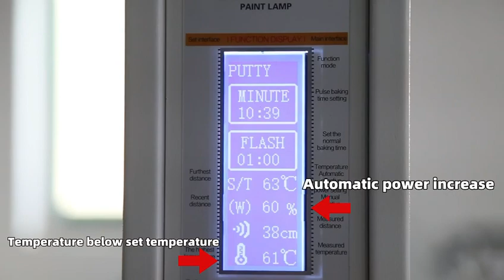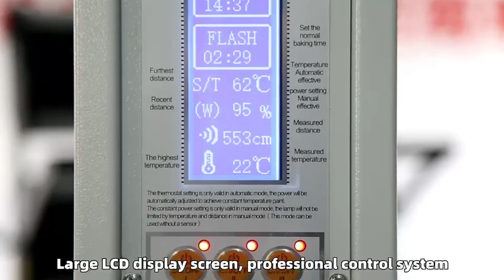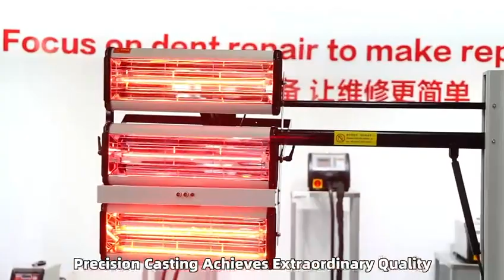F3C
Infrared short -wave baking lamp F3C